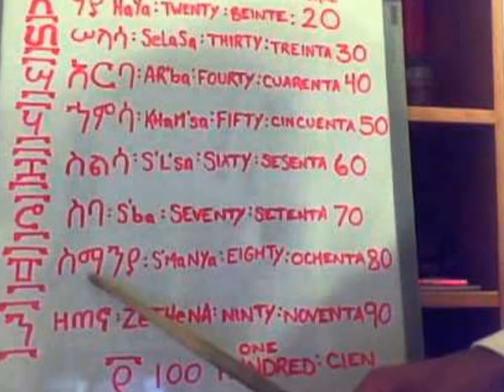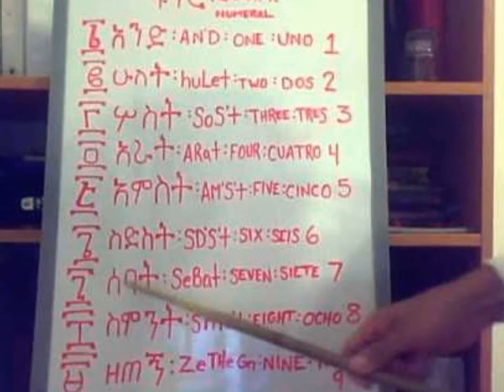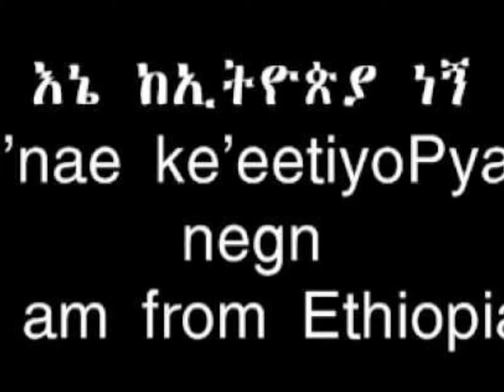LEARNING AMHARIC(ETHIOPIAN) WITH LOJ SOCIETY & STRETCHing FORTH HANDS TO JAH RASTAFARI